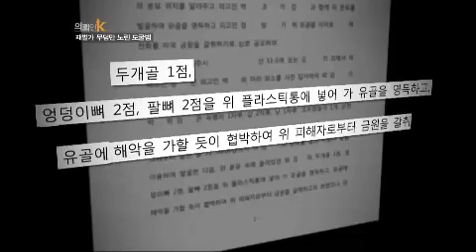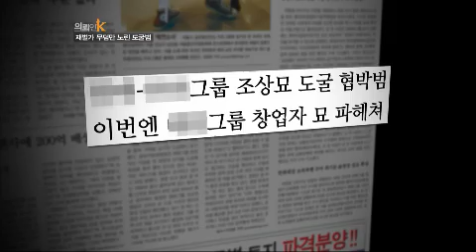의뢰인 K - Client K 20120510 # 007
제목 : 의뢰인K (26회)
방송시간 : KBS 2TV 매주 금요일 저녁 7시 55분

[생활 속 법률]

친구를 닮은 아들? - 황당한 친자확인 소송
과연 조카는 남동생의 핏줄이 맞을까?

[사건으로 본 법률]

재벌가 자서전까지 공부해 가며
재벌가 묘만 파헤친 엽기 도굴범! 그의 정체는?

하지만 그의 범행은 이것이 끝이 아니었다
5년마다 발생한 재벌묘 도굴 사건!

[이것이 법률! YES or NO]

이혼인구 12만 시대! 과연 재판상 이혼사유는?